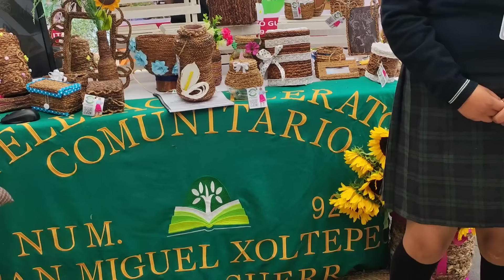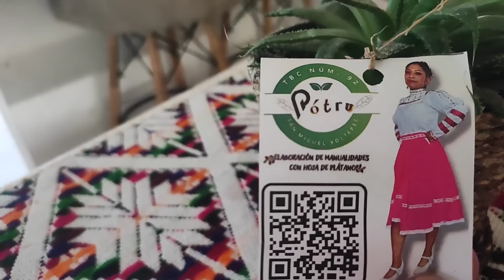Una expo muy bella ,nos invitó la tía lore a desayunar,temas muy delicados